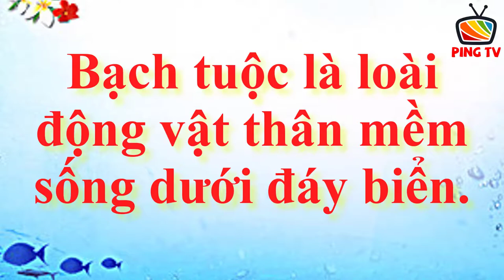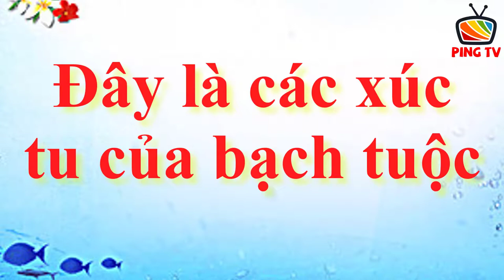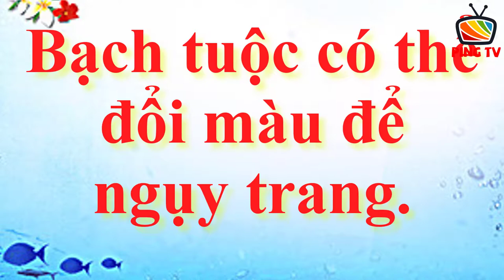Dạy bé nói sớm | Bé học về động vật: "Con bạch tuộc" | Baby learns about octopus | PingTV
Ping TV chuyên cung cấp tin tức giải trí, văn hóa lành mạnh ❤
Chúng tôi luôn cập nhật những thông tin mới nhất, hot nhất, được tổng hợp nguồn từ những trang báo điện tử báo hình uy tín nhất, như Số Hóa, VnExpress, Tuổi trẻ online, Báo Mới, Kênh 14.